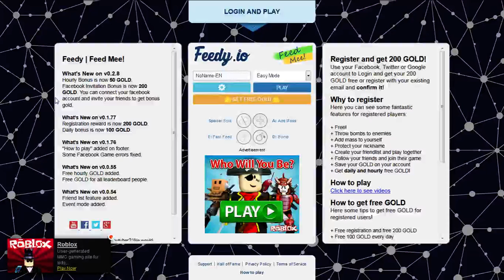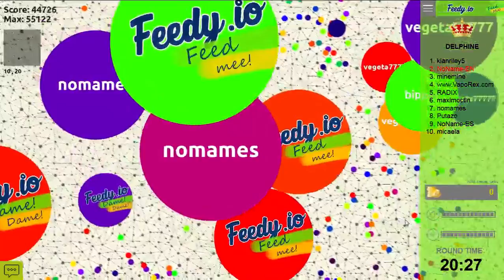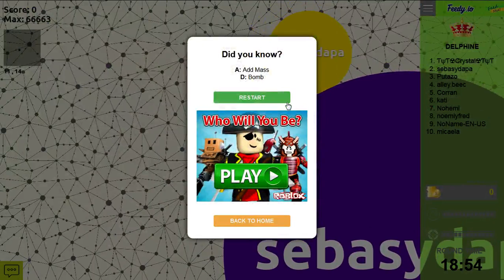FEEDY.IO FEEED MEE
yet another io game this one was definitely one of the best!